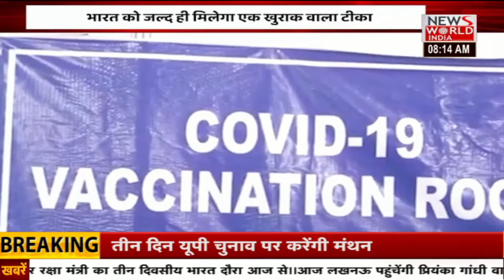News World India Live : GOOD MORNING INDIA LIVE | Latest News | Hindi News | Breaking News